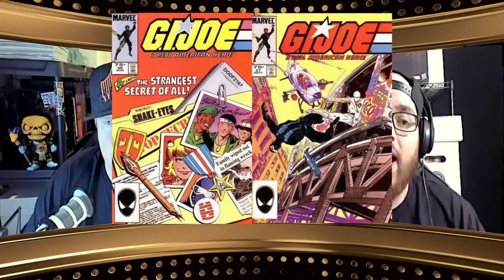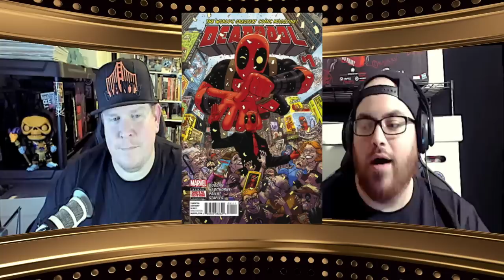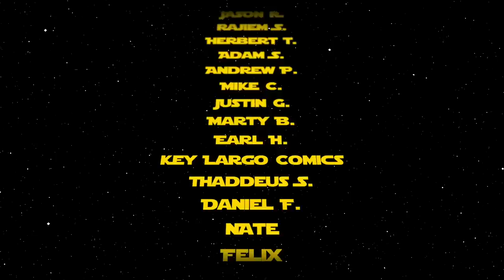Top 10 Comic Book Back Issues to Buy 7/20/2020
Top 10 Comic Book Back Issues to Buy 7/20/2020.  On the list this week we have some great Alien and Predator comic books, Origin of Snake Eyes, and some great first appearances in comics.